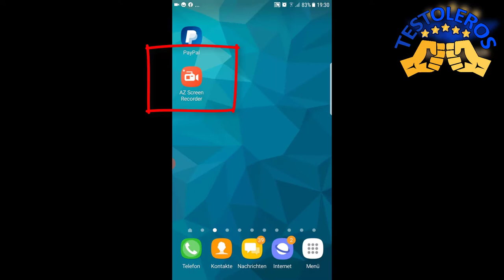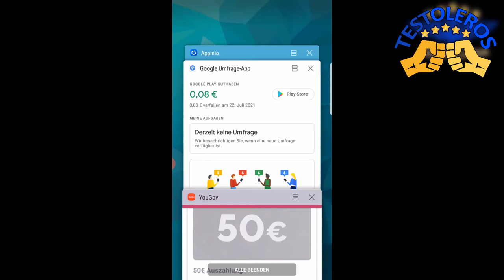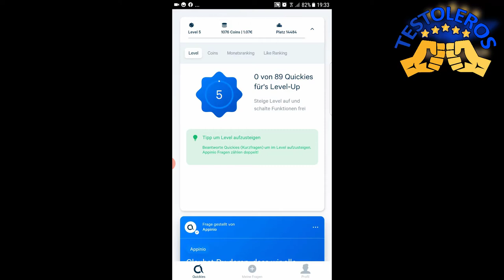Mit diesen 3 Umfragen Apps Geld verdienen Erfahrungen von den Testoleros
Rico stellt euch heut 3 Umfragen Apps vor mit denen man Geld verdienen kann.

Dabei ist es uns erstmal egal was genau wir testen:
- Apps
- Software
- physische Produkte
- Dienstleistungen
- bestimmte Methoden oder Techniken
- Freizeitbeschäftigungen